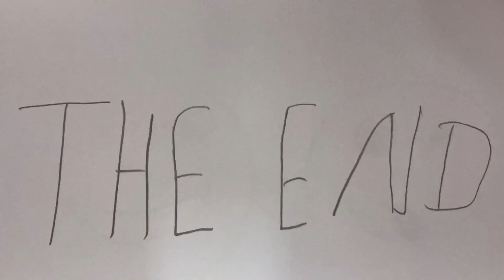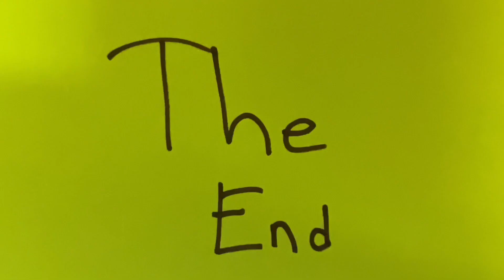Nannaskolan_FBK_230512